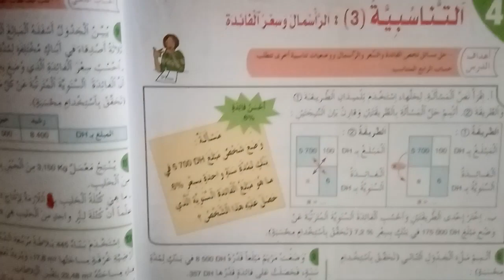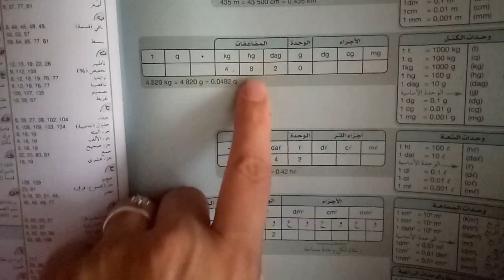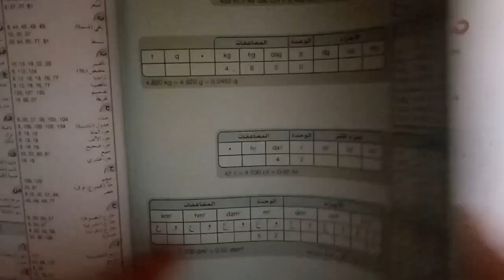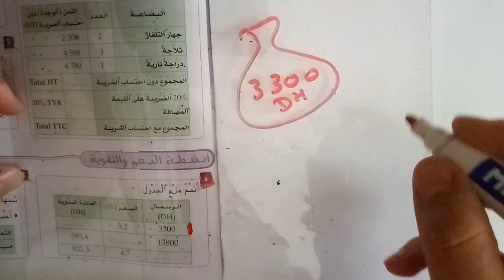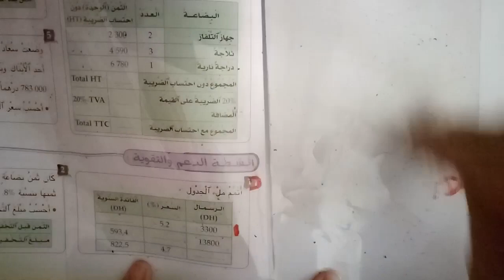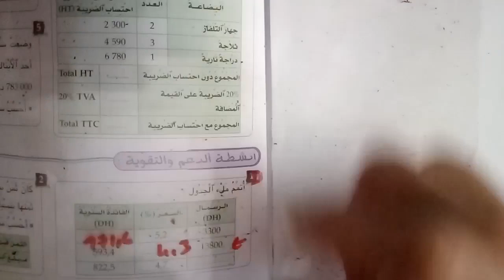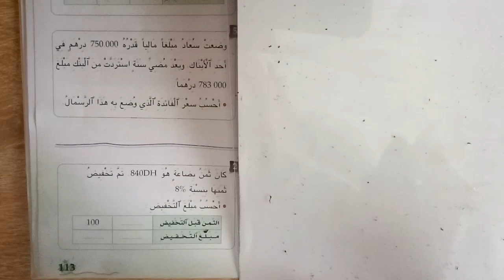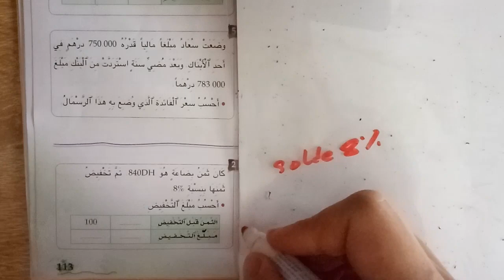تصحيح تمارين الرأسمال و سعر الفائدة صفحة 117 من الجديد في الرياضيات و صفحة 113 من الجيد في الرياضيات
حلول تمارين مختارة من الصفحة 117 من الجديد في الرياضيات
 الصفحة 113 من الجيد في الرياضيات مع شرح الطريقة